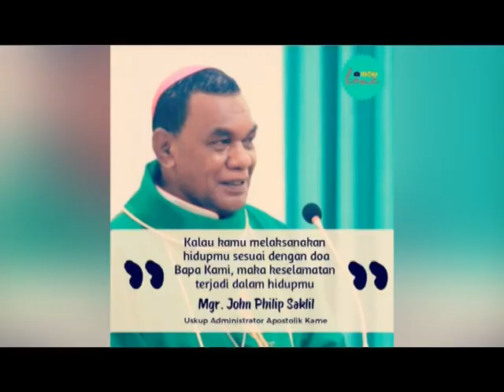PIMPINAN GEREJA KHATOLIK KEUSKUPAN TIMIKA TUTUP USIA